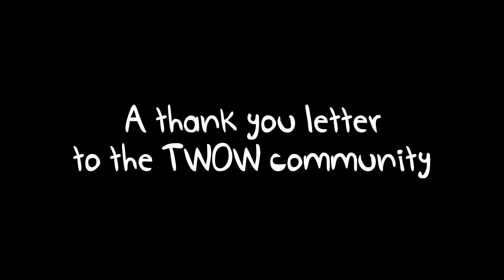Ten Words of Ignorance [REMAKE]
Song: Jellyfish - Ignorance is Bliss
TWOW belongs to Carykh.
Featured book OCs belong to Jennings AsYetUntitled and myself